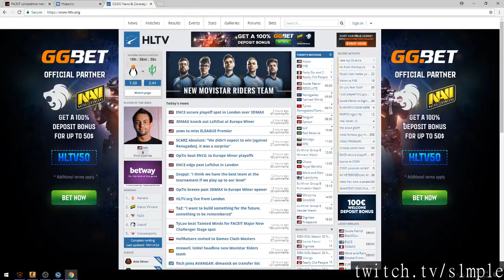CSGO plays of the day [20-07-2018] - feat. gafallen, s1mple, FACEIT TV